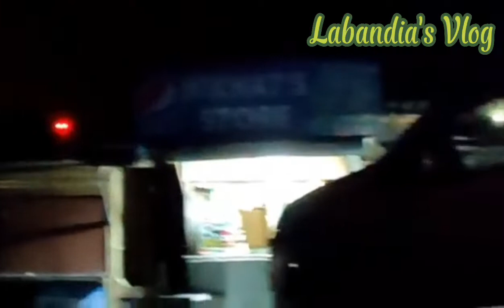A night to remember San Juanico Bridge